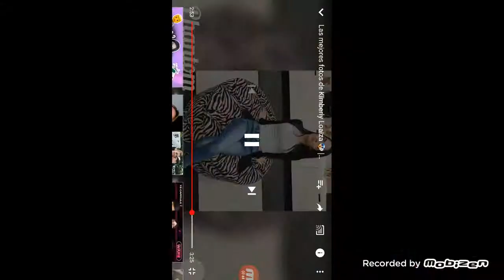Fotos de kimberly loiza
Joselin 123